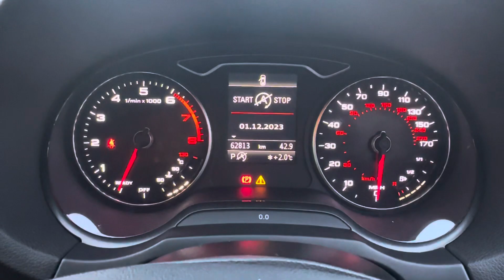Audi A3 1.4 tfsi Petrol, Automatic. Jap Import . With Rs3 / S3 looks & Sound. Stunning car.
Audi A3 1.4 tfsi automatic, 5 door hatch fresh in from Japan, super awesome looks & sounds from a 1.4 petrol car. Quad exhaust. for full spec / pictures & a video.